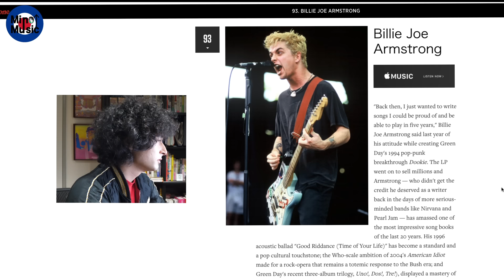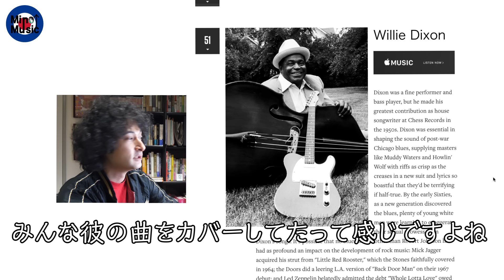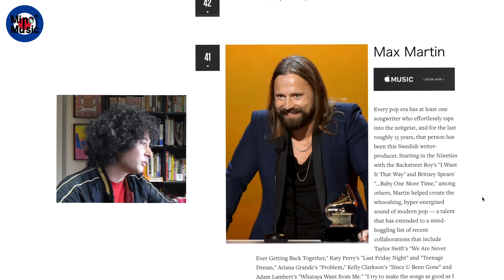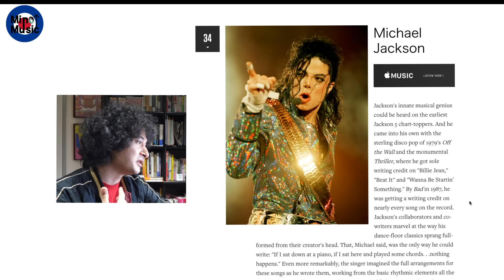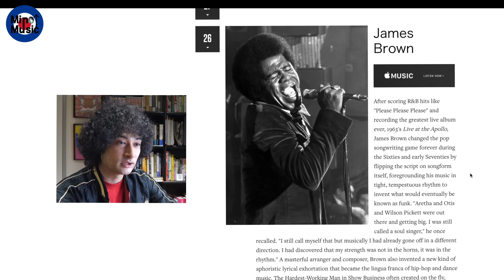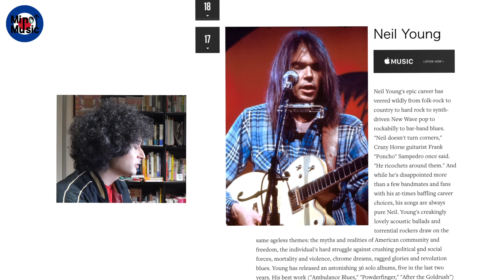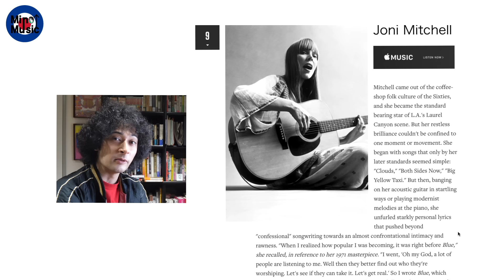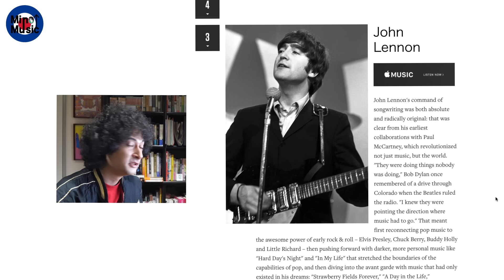史上最高の作曲家ランキング！！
参照したリスト

ミノタウロス1stアルバム「肖像」2/5日より好評発売中

▼ファンレターはこちらまで！Thank You！